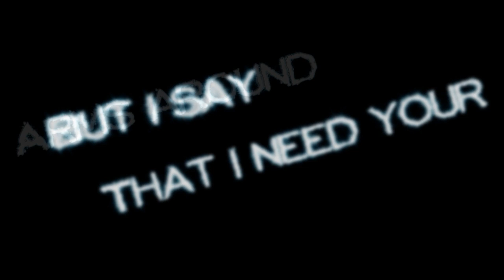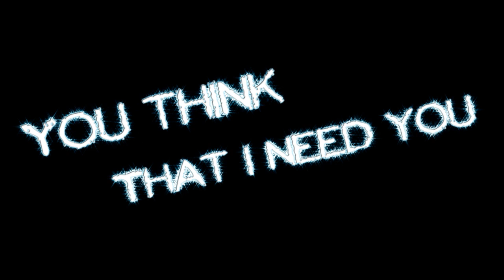Adventure Club - Need Your Heart (ft. Kai) [LYRICS]